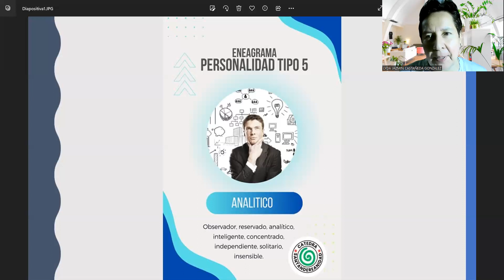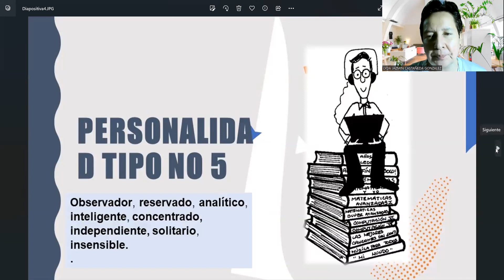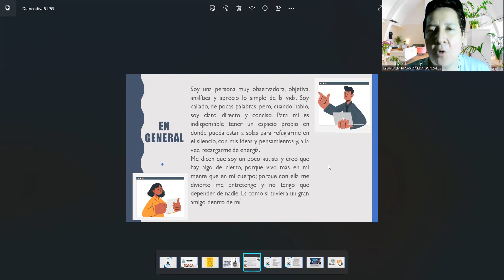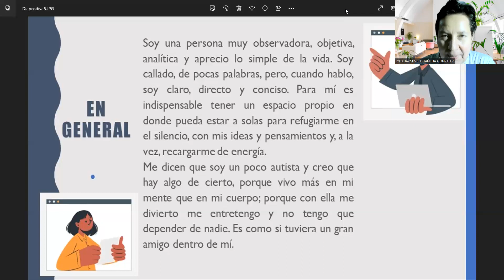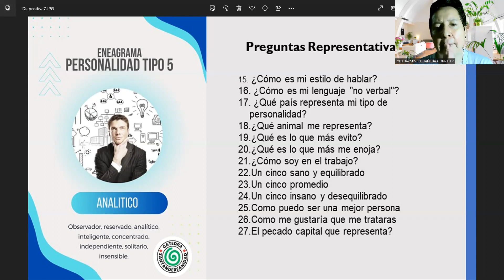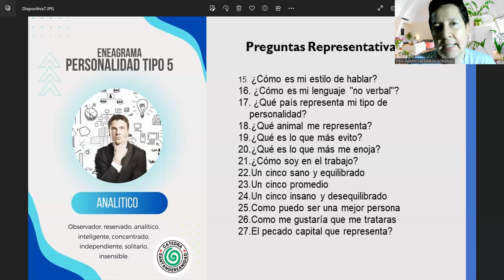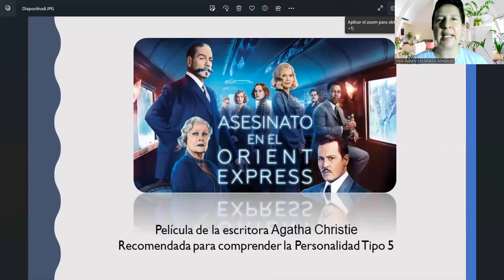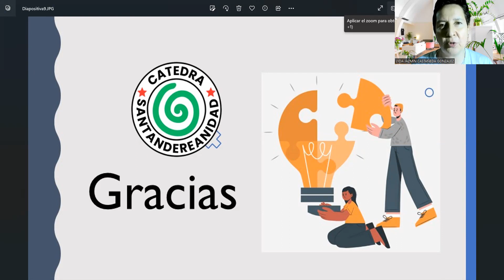ENEAGRAMA PERSONALIDAD TIPO No 5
En la cátedra de la santandereanidad continuamos con la descripción del eneagrama de la autora Andrea Vargas como una herramienta de autoconocimiento sobre los diferentes tipos de personalidades desarrollándose el tipo de personalidad No 5 el observador, el inteligente analítico.